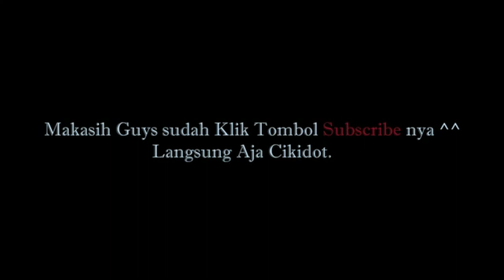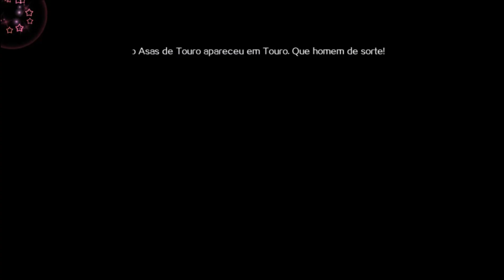UPDATE CODE REDEEM AGAIN IN SWEET DANCE ( LA )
Hallo guys.. seperti biasanya aku akan memberikan kode redeem lagi untuk kalian, tetapi guys code redeem ini bisa di gunakan untuk versiont ( LA ) kalau gak ( LA ) code tersebut tidak akan berhasil ataupun error. dan jika ada code redeem yang lainnya nanti akan aku beritahukan untuk kalian yang guys. dan jangan lupa untuk bantu channel ini dengan cara dukung SUBSCRIBE ataupun jangan Skip Iklannya xD. biar aku makin semngat untuk mencari code redeem lainnya. oh iya satu lagi guys, kalian bisa tinggal perhatikan isi video ini untuk mendapatkan code redeem tersebut.

Hello guys ... as usual I will give you a redeem code again, but guys, this redeem code can be used for versiont (LA) otherwise (LA) the code won't work or an error. and if there are other redeem codes, I'll tell you guys later. and don't forget to help this channel by supporting SUBSCRIBE or don't skip the ad xD. so that I am even more excited to look for other redeem codes. oh yeah one more guys, you can just watch the contents of this video to get the redeem code.